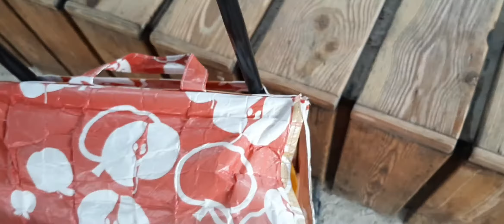LEVEL UP ANG HAUL 🤣 | WHEN THE BABY IS AWAY MOMMY AND DADDY WILL PLAY!😜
Mag haul tayo habang naglalaro si Viktor sa park hehe..Sleepover si Viktor sa lolo at lola niya kaya makakatulog kami ni Georgi ng mahimbing walang sampal at tadyak for tonight hahah